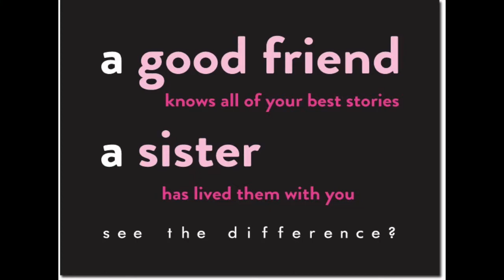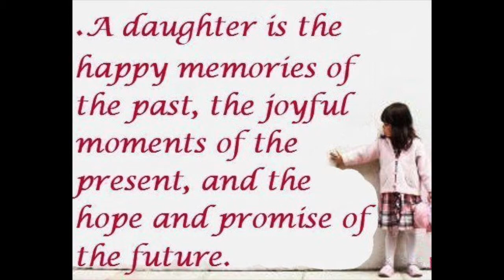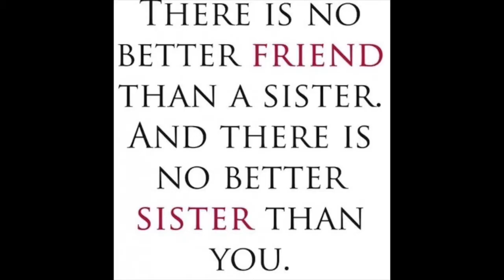Marie's Birthday Movie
This video is about Marie's Birthday Movie